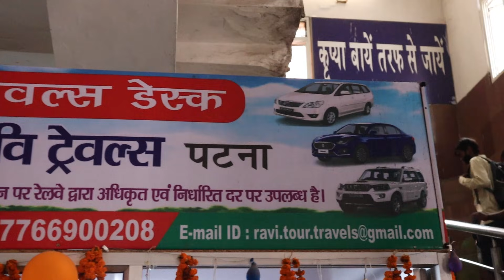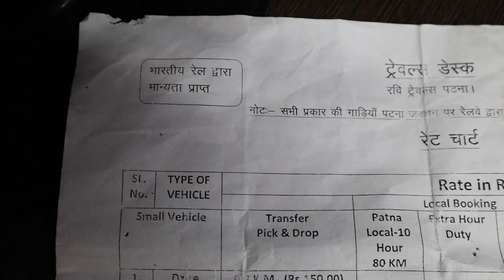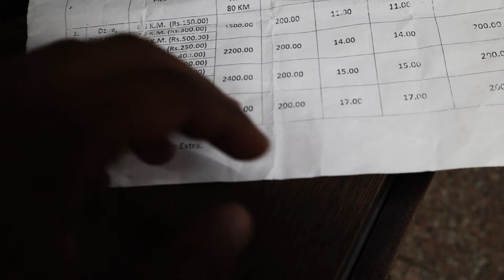Bike And Car Rent In Patna | Patna Junction |First Time In Bihar |Syed Saheb Ali Vlogs |Matargashti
ABOUT HUNAR KE HERO-

हीरो मोटोकॉर्प आपके लिए पेश करता है, हुनर ​​के हीरो! ये एक तरह का ऑनलाइन टैलेंट हंट है,जो  बिहार के सबसे बड़े प्रतिभा की तलाश में है। क्या आपने हमेशा अपने आप को प्रतिभाशाली माना है? लेकिन आपको इसे दिखाने के लिए कोई उपयुक्त जगह नहीं मिली? क्या आप अपने पूरे जीवन में एक अवसर की प्रतीक्षा कर रहे हैं, ताकि आप अपनी प्रतिभा को दुनिया के बाकी हिस्सों में प्रदर्शित कर सकें और अपनी प्रतिभा की सराहना करवा सकें?तो यही सही समय है।

इंतजार की घड़ियाँ खत्म हुई! आपको जिस पल की तलाश थी वो यहाँ है,अपने आपको साबित करने का एक बेहतरीन मौका, और इसका अधिकतम लाभ उठाना आप पर निर्भर है।

इससे कोई फर्क नहीं पड़ता कि आपकी प्रतिभा क्या है, और वह कितनी अनोखी है; अगर आपको लगता है कि आपकी प्रतिभा दुनिया को दिखाने के लायक है, तो इसे रिकॉर्ड करके अपलोड करें, और दूसरों को यह तय करने दें कि आप कितने प्रतिभाशाली हैं।

आप न केवल हीरो मोटोकॉर्प के हुनर ​​के हीरो की पहचान अर्जित करेंगे, बल्कि इस प्रतियोगिता में भाग लेकर कुछ अद्भुत पुरस्कार भी जीत सकते हैं। ऐसे मौके रोज नहीं आते, तो किसका इंतजार कर रहे हैं?

काम पर लग जाइये, प्रतियोगिता के लिए खुद को पंजीकृत कीजिये, अपनी प्रतिभा की रिकॉर्डिंग पूरी कीजिये, और इसे आज ही अपलोड कीजिये।हम आपकी प्रविष्टियों का बेसब्री से इंतजार कर रहे हैं।

A) To take part in the competition the participant must abide by the following steps :

(i) Upload the 1-minute video from the participants Facebook or Instagram profile.

(ii) Use HunarKeHero & HeroMotoCorp in the video description.

(iii) Use @HunarKeHero in the video description to tag the Facebook or Instagram page.

(iv) Tag 3 friends and invite them to take part in the competition.

B) To register for the competition, participants need to submit their entries on this link.

हुनर के हीरो नियम और शर्तें-

ए) प्रतियोगिता में भाग लेने के लिए प्रतिभागी को निम्नलिखित चरणों का पालन करना होगा:

(i) प्रतिभागियों के फेसबुक या इंस्टाग्राम प्रोफाइल से 1 मिनट का वीडियो अपलोड करें।

(ii) वीडियो विवरण में HunarKeHero और HeroMotoCorp का उपयोग करें।

(iii) फेसबुक या इंस्टाग्राम पेज को टैग करने के लिए वीडियो विवरण में @HunarKeHero का उपयोग करें।

(iv) 3 दोस्तों को टैग करें और उन्हें प्रतियोगिता में भाग लेने के लिए आमंत्रित करें।

बी) प्रतियोगिता के लिए पंजीकरण करने के लिए, प्रतिभागियों को इस लिंक पर अपनी प्रविष्टियां जमा करनी होंगी।

Category-{1 min}

Dancing
Singing
Covid Story
Mask making
Cooking (recipe)
Painting (time-lapse)
Standup comedy
mimicry
Bike stunt/cycle stunt
Yoga
All types of Entertainment Video

videos